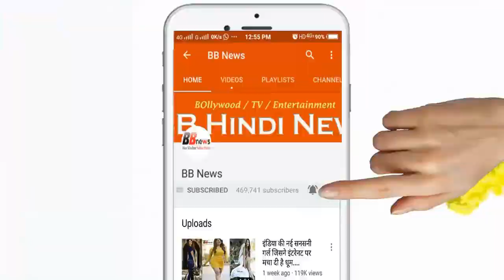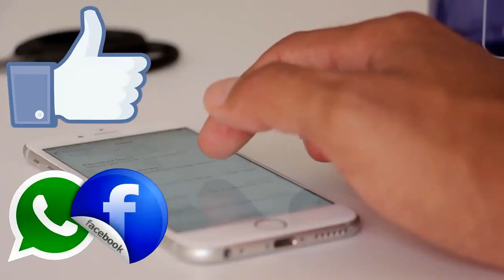गुजरात में चक्रवाती तूफान ‘वायु’ से दहशत, हाईअलर्ट जारी | Cyclone Vayu To Hit Gujarat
BB News : गुजरात में चक्रवाती तूफान ‘वायु’ से दहशत, लोगों को सुरक्षित जगह भेजा जाएगा | Cyclone Vayu To Hit Gujarat

गुजरात में चक्रवाती तूफान ‘वायु’ से दहशत, लोगों को सुरक्षित जगह भेजा जाएगा

चक्रवाती तूफान 'वायु' आज गुजरात में दे सकता है दस्तक, हाईअलर्ट जारी | Cyclone Vayu To Hit Gujarat

Cyclonic storm in Gujarat will cause panic, 'people will be sent to safe place'

Cyclonic storm can give 'wind' in Gujarat today, knock, high alert continues. Cyclone Vayu To Hit Gujarat

In Odisha last month after the 'Phoenix' storm created by the storm, there is a threat of such a terrible storm in coastal areas of Gujarat in the west. Indian Meteorological Department has warned of cyclonic storm winds in the coastal areas of Gujarat on Thursday. According to the Meteorological Department, the cyclonic storm 'Vayu' born in the Arabian Sea is moving from Maharashtra to Gujarat in the north. It is now just 330 kilometers away from Veraval.

According to the Bulletin released by the Meteorological Department on Tuesday, 'Jupiter' is expected to reach Porbandar and Kutch areas of Gujarat on June 13, Thursday. The department has expressed the possibility of a more serious form of cyclonic storm in the next 12 hours.

SkyMet Weather Institute, which has forecast weather forecasts, has also issued alerts regarding wind storms.

Regarding this, the teams of State and National Disaster Mitigation Force have prepared the blueprint for dealing with it in all coastal districts. Gujarat Chief Secretary JN Singh said in Gandhinagar that information from the Indian Meteorological Department (IMD) shows that there is a possibility of knocking between Veraval between 6 am and 7 am on Thursday morning.

BB NEWS!!